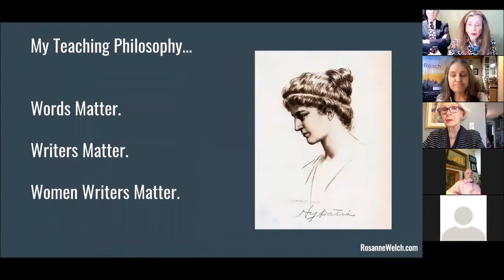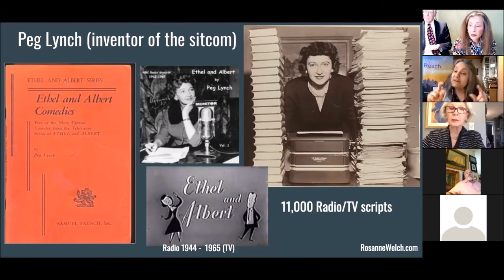02 Peg Lynch From Women in Early TV for the American Women Writers National Museum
Women pioneers who created, produced or shepherded many of America’s most wildly popular, early television programs will be profiled by Dr. Rosanne Welch.

Transcript:

My teaching philosophy is that Words matter, Writers matter,. and Women Writers matter and they are far too often left out of the history books that we use to teach our incoming students. My school is Stephens College as Jen has so nicely told you and we teach a program in TV and Screenwriting --  a master's program -- and I'm excited to say that we are all about representation on television and we're going to see a little example of that in my presentation today. So let's get to it. One of the first women -- we credit her with inventing the sitcom which is a money maker for television for all these many, many years. Peg Lynch. She began in radio, as many of these women did, and she was writing short sketches -- 10 and 15 minute sketches -- called the Ethel and Albert Comedies and this is the first time she took sort of domestic life and made jokes out of it and put that on the media right? In this case, radio shows and eventually they became television shows and to her credit, she has 11,000 scripts. So think about that as if she was writing for a variety show if you will. It went on for many years. There were many many episodes. So she's the first person who really got into the husband and wife having a chat and let's make some jokes about how tough real-life can be. Often with the wife being a little smarter than the husband right? Being a step ahead of him but society allowed him to move forward and of course, that's a pattern we're gonna see repeated naturally in I Love Lucy.

Many thanks to Janice Law of the American Women Writers National Museum who invited me to give a short talk on The Women of Early TV.

I enjoyed sharing the names and careers of women like Peg Lynch, Gerturde Berg, Selma Diamond and D.C. Fontana to the members who gathered on Zoom last Wednesday morning. There are so many more I could have talked about whose names don’t appear in mainstream books about the history of television so we have to learn who they are and carry those names forward ourselves.  It’s one of the missions of the Stephens College MFA in TV and Screenwriting – and has been one of my missions all my life.